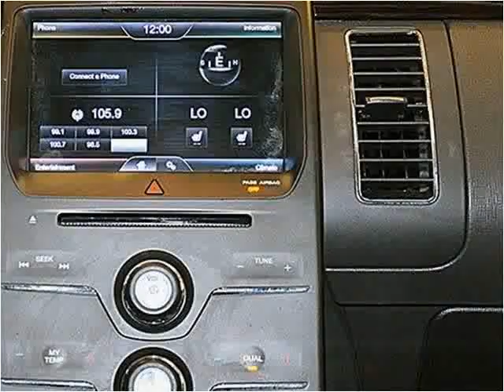2013 Ford Flex Used Cars Miami FL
This 2013 Ford Flex is available from Off Lease Only Miami.